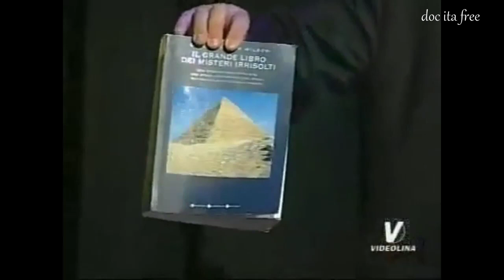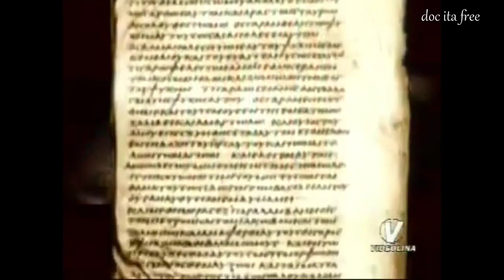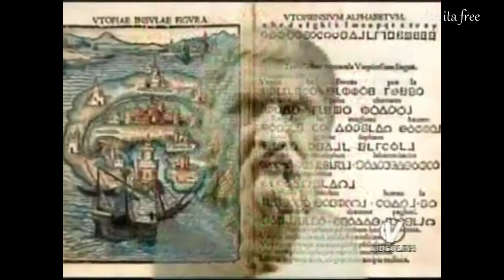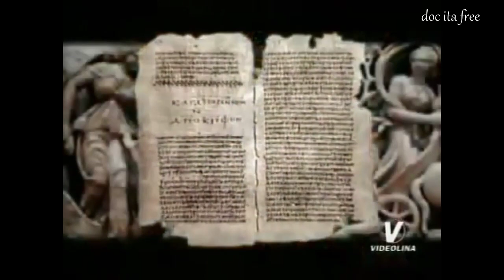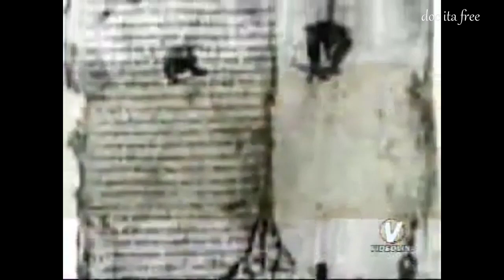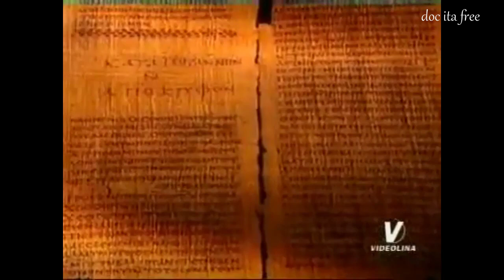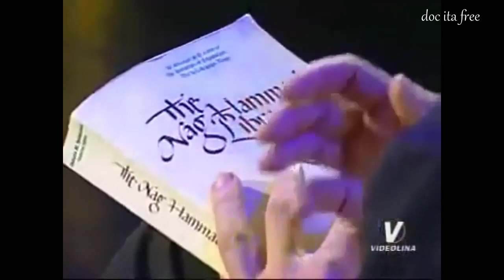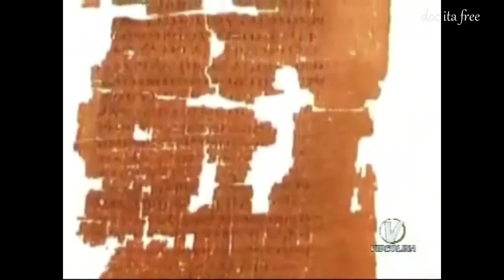Vangeli Apocrifi Malanga Sibaldi Wilson la porta sull'Infinito doc ita documentario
Libro Consigliato :) Colin Wilson L'occulto. Magia. Storia della magia. I poteri latenti dell'uomo
Igor Sibaldi Libro della Creazione
Vangeli Apocrifi Malanga Sibaldi Wilson la porta sull'Infinito Tommaso Maddalena Giuda Gnostico
Qumran Nag Hammadi